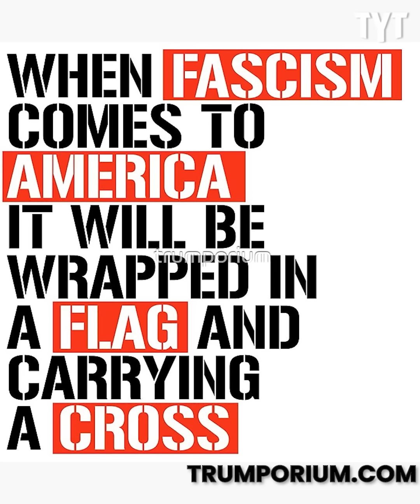Musician Destroys All MAGA Morons with One Line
Musician Frank Zappa warned us about the rise of a fascist theocracy in the United States decades ago. Brett Erlich breaks it down on Rebel HQ.

Watch Happy Half Hour Wednesdays at 8:30pm ET / 5:30pm PT